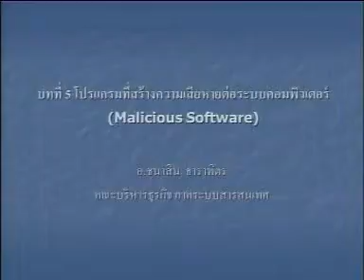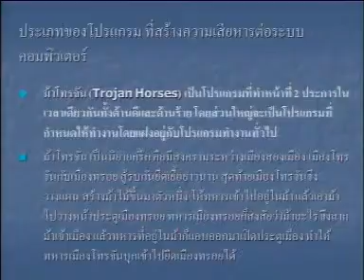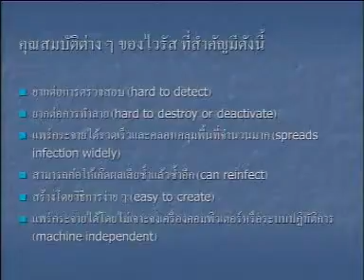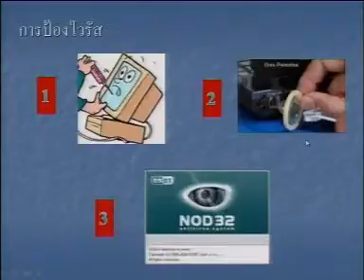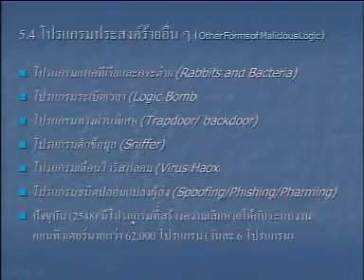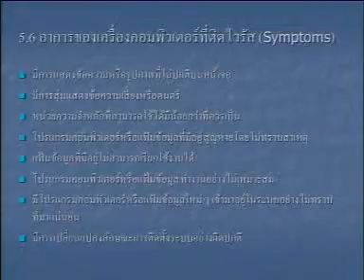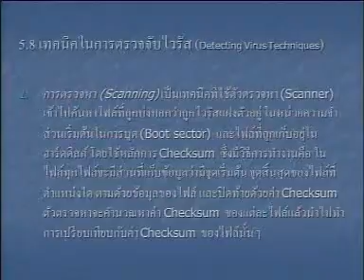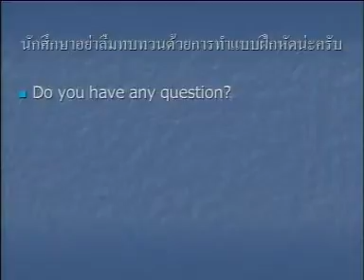e_RMUTT ตอนที่ 5 เรื่อง โปรแกรมที่สร้างความเสียหายต่อระบบคอมพิวเตอร์ 5/9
วิชาความมั่นคงของระบบสารสนเทศ ตอนที่ 5  เรื่อง โปรแกรมที่สร้างความเสียหายต่อระบบคอมพิวเตอร์ โดย  อาจารย์นฏกร  สุดพิพัฒน์  สาขาวิชาระบบสารสนเทศ  คณะบริหารธุรกิจ มทร.ธัญบุรี